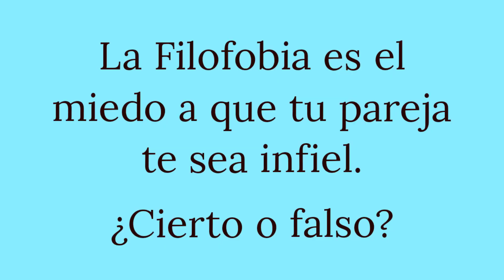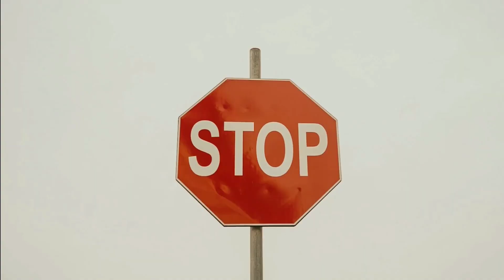💔 Como 𝗦𝗨𝗣𝗘𝗥𝗔𝗥 una 𝗥𝗨𝗣𝗧𝗨𝗥𝗔 de pareja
Cuando se termina una relación de pareja siempre quedan anécdotas que te sirven para que puedas pasar la pagina más rápido y sin tanto dolor. En este video te muestro 5 enseñanzas que te deja una ruptura de pareja.

Te animo a que veas el lado positivo a la ruptura amorosa. Tal vez te rompieron el corazón y si no puedes ver algo positivo a tu situación, escríbelo en los comentarios. Me gustaría saber tu opinión ✌

¿Quieres que haga un video sobre algún tema en especifico?
Escribe tu respuesta  en los comentarios. Te prometo que la leeré y la tendré en cuenta para mis próximos videos 👍